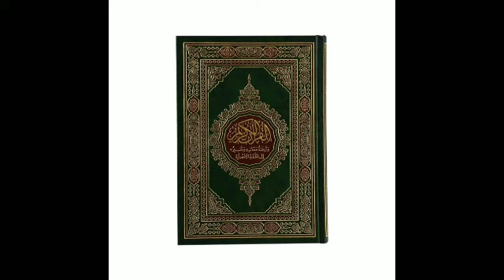Surah Al-Muzzammil 073 Tamil Translation || ஸூரத்துல் முஸ்ஸம்மில் (போர்வை போர்த்தியவர்)